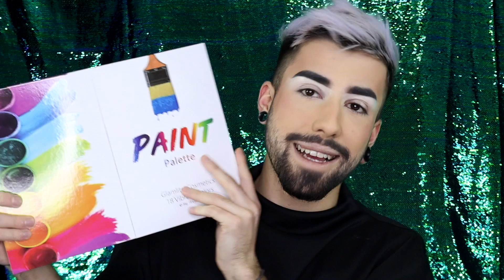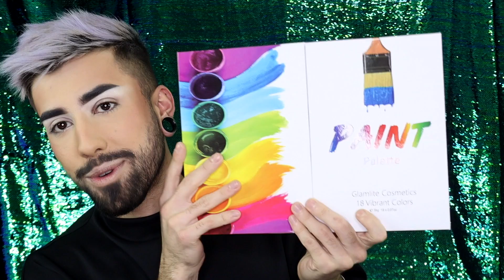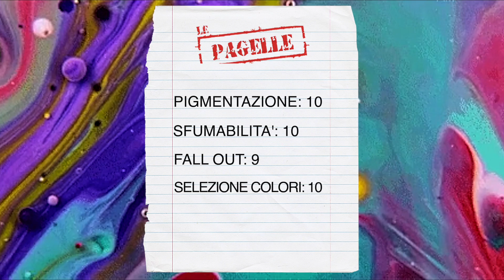MI TRUCCO CON LA TAVOLOZZA DEI PITTORI !! Le Pagelle Di Orati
My Name : Alessandro Orati

Age: 21